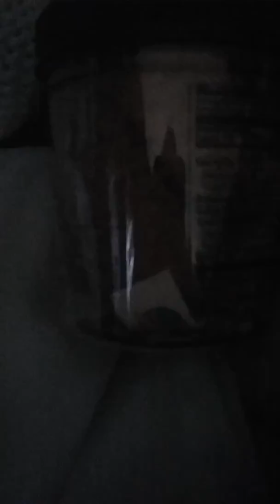Mama green bear with cat